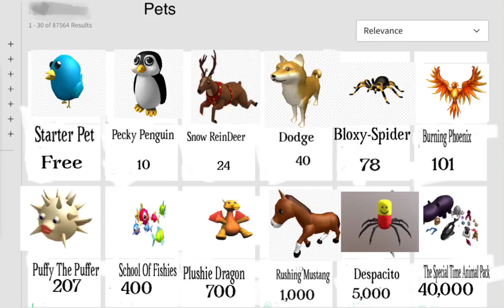ROBLOX Add This Update Please!